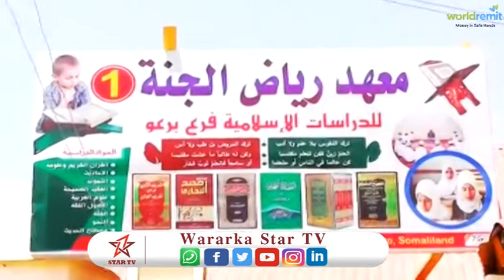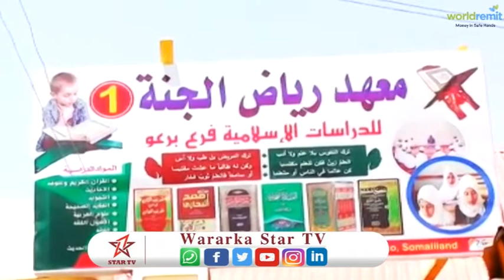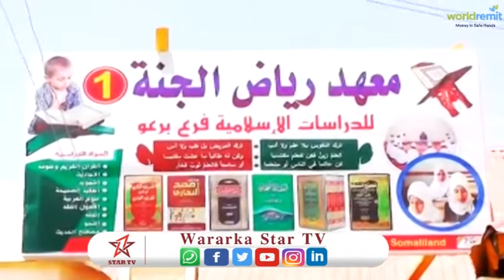Markaska Rayaadatul Janna oo Laga Daahfuray Magaalada Burco.